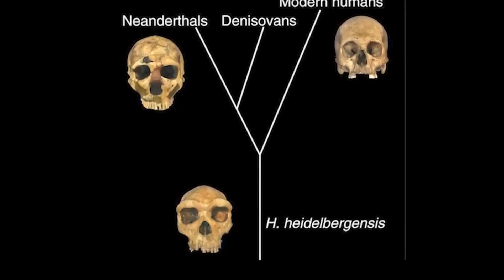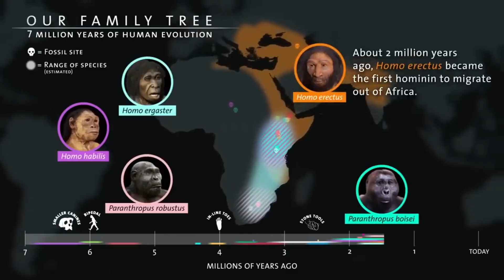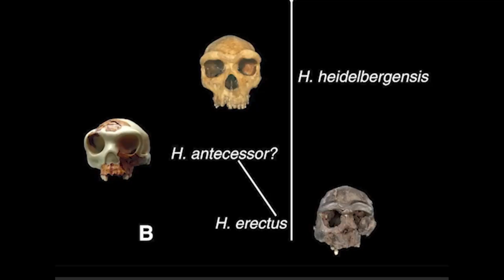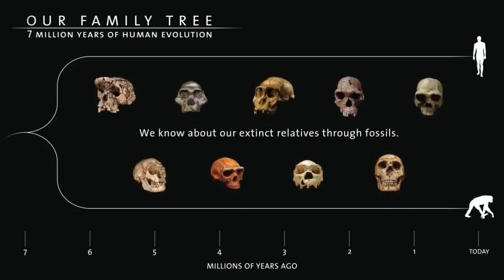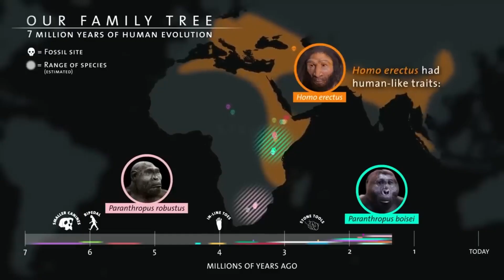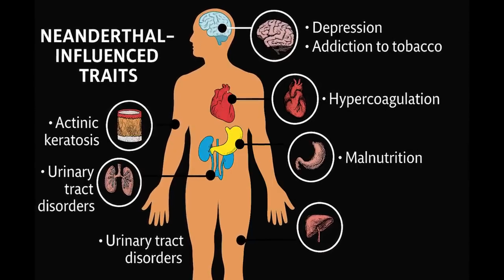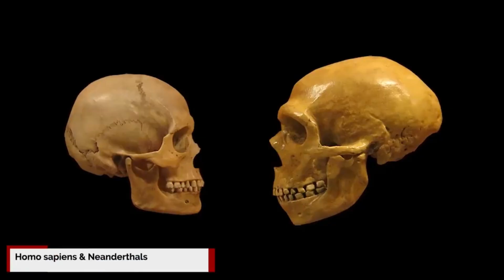Ancient DNA Finally Reveals the REAL Origin of the Neanderthals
In the limestone valleys of southern Europe, beneath layers of sediment, ice, and time itself, lie the remains of a people who were once our closest kin.

For more than 150 years, Neanderthals have lived in the shadow of our own story. Cast alternately as brutish cavemen or tragic evolutionary failures. Relics of a dead-end branch. But today, their bones are no longer silent.

Ancient DNA has begun to speak.

And what it is revealing is forcing scientists to rethink everything they thought they knew about where Neanderthals truly came from.

For decades, their origin has been one of paleoanthropology’s greatest mysteries. Neanderthal fossils stretch across an enormous range—from the caves of Spain and France to the plains of Central Asia and the mountains of Siberia—dating back hundreds of thousands of years. Yet while their bones told us where they lived, their genes hinted at a story far older and far more complex than a simple European origin.